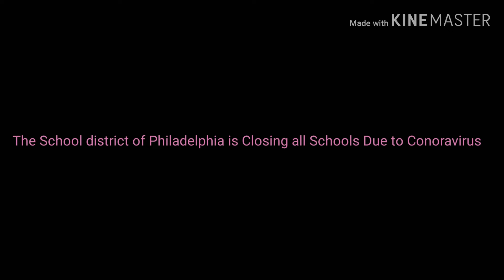Important Message from Everyone on YouTube